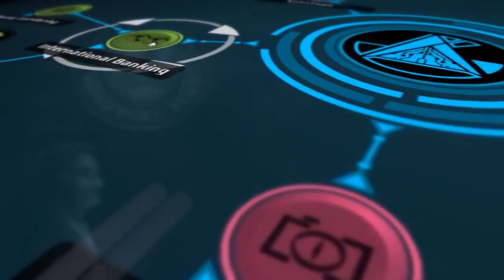Agenda — трейлер анонса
Трейлер показывает многочисленные меню и детали интерфейса, с помощью которых игрокам предстоит завоевать мировое господство в стратегии Agenda

Agenda
Жанр: Аркада
Платформа: PC (Windows)
Издатель / Разработчик: Exordium Games
Дата выхода: 21 сентября 2016